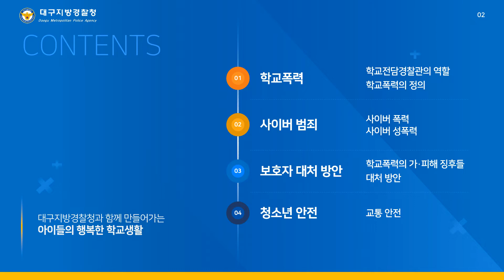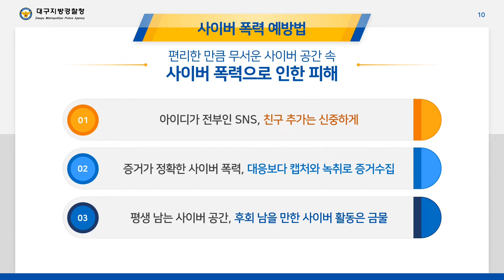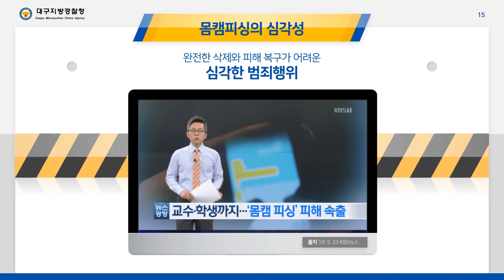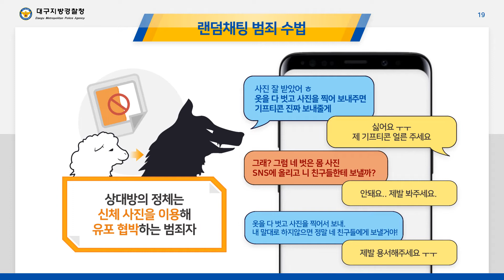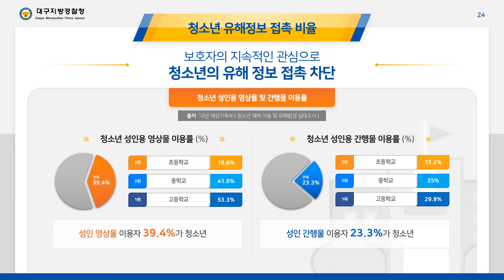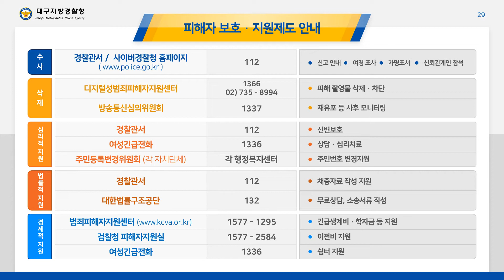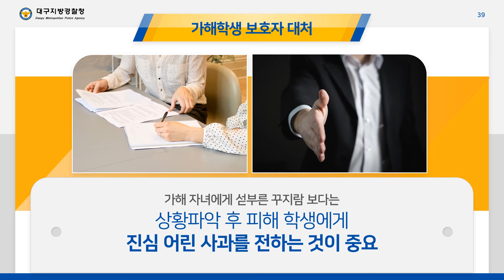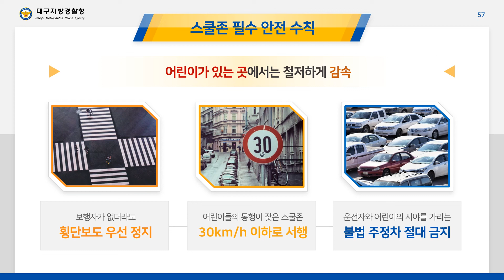아이들을 지켜주는 시간_초등 학부모 특별예방교육